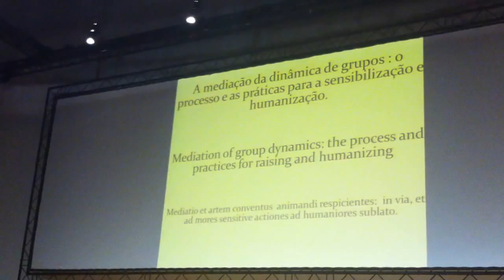Pedro Moreira Estoril Vygotsky Conference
Humanizar a educação